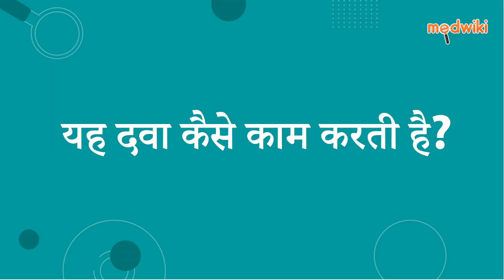ओलानेक्स प्लस 5 टैबलेट | AI Uses, Work and How to take In Hindi.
ओलानेक्स प्लस 5 टैबलेट
Composition- फ्लुओक्सेटीन (20एमजी) + ओलैनज़ैपाइन (5एमजी)

Introduction
इसका उपयोग द्विध्रुवी डिप्रेशन के उपचार में किया जाता है।

फ्लुओक्सेटीन + ओलैनज़ैपाइन मस्तिष्क में कुछ रसायनों की गतिविधि को बढ़ाकर कार्य करते हैं। ये रसायन बाइपोलर डिप्रेशन के लक्षणों को दूर करने में मदद करते हैं।